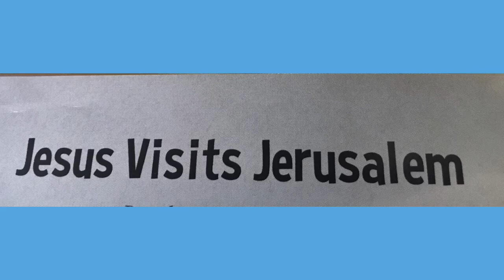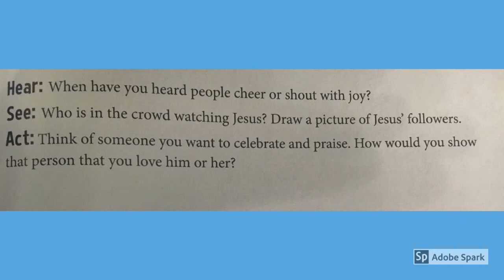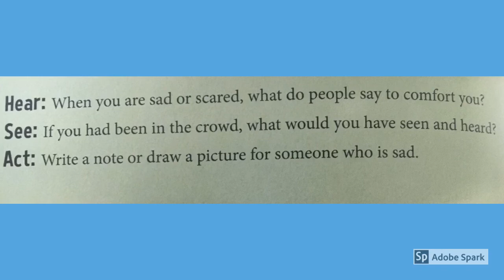Matthew 21:1-11, 26-27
Scripture Video for Families